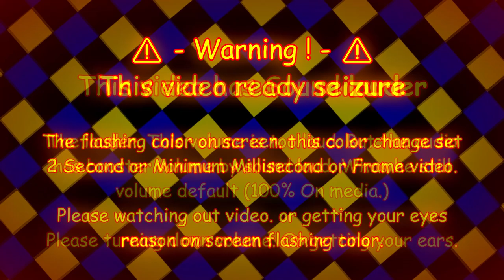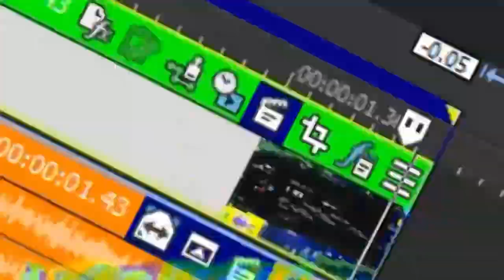JERN8322's On Video: Cutee pie's nices Multi-Rendering - Round 12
👋 +-+ Welcome ! +-+ 👋

🗒️ +-+ The Note +-+ 🗒️
Cutee pie making has time-up

✅ +-+ Read rules +-+ ✅
Please check for the read rules.

🕓 +-+ Times +-+ 🕥
Intro: 0:00
Warning: 0:05
Preview: 0:15
Starting: 1:00